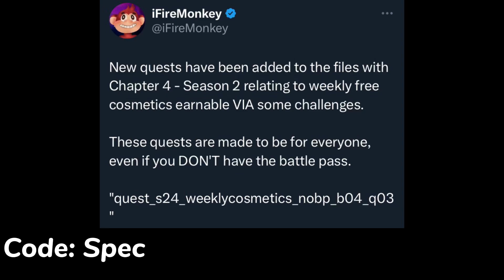Fortnite FREE Weekly Cosmetics Rewards..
*NEW* Fortnite FREE Weekly Cosmetics Rewards.. (Battle Pass not required to Earn FREE Rewards) (Fortnite Battle Royale)